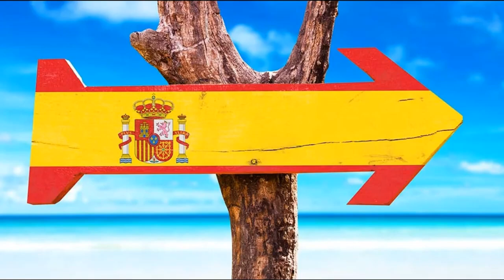auswandern nach Spanien | Wahlheimat Spanien | für immer oder doch nur für wenige Monate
Hallo und willkommen auf meinem YouTube Kanal.
Der 2. Teil trägt den Titel, Wahlheimat Spanien.
Das Thema in diesem Video:
Mit welchen rechtlichen Vor- und Nachteilen Residenten rechnen müssen,
Die Diskussion um das Modelo 720,
Wer ist Resident?,
Auswandern nach Spanien - für immer?
Und viele weitere wichtige Fragen und Informationen in diesem Video.

Mein Name ist Francisco und ich bin im Juni 2018 nach Polen ausgewandert, im Januar 2023 ging meine Reise weiter, nach Andalusien in Spanien und was ich jetzt mache und wo ich lebe möchte ich euch alles auf diesem Kanal zeigen.
Ich werde am Anfang viele Videos aus Polen und Spanien aus den Jahren 2018 bis 2023 hochladen und auch einige Videos aus Hamburg, Deutschland wo ich auch einige Zeit gelebt habe bevor meine Auswanderung weiter ging.
Über einen Kommentar von euch würde ich mich natürlich auch sehr freuen.

Wir wollen euch in den folgenden Videos folgende Themen zeigen:
►Wir zeigen euch die schönsten Plätze und Städte aus Polen und Spanien
►Einkaufen gehen, was können wir euch empfehlen.
►Was macht Polen / Spanien alles für die eigen Bevölkerung?
►Wo liegen die Unterschiede zwischen Deutschland und Polen/Spanien?
►Auswandern nach Polen/Spanien. Was ist zu beachten?